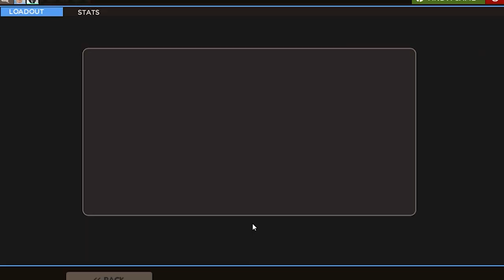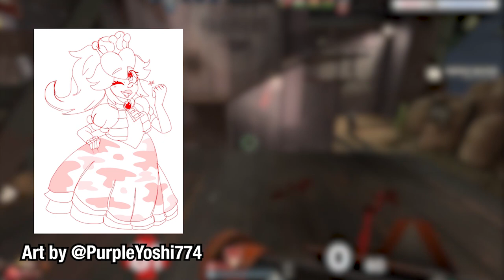Scream Fortress 2021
scream fortress is back